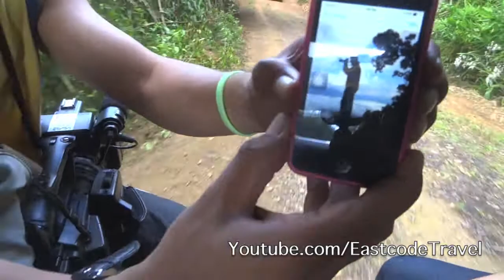Kaeng Krachan National Park Thailand